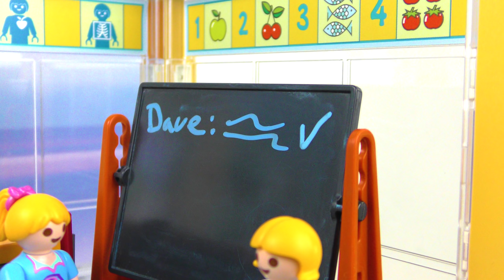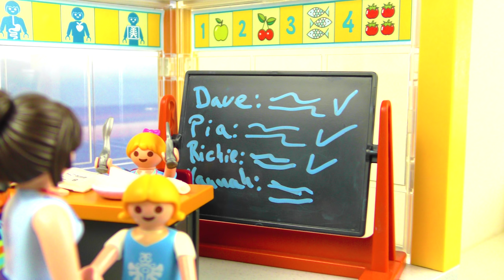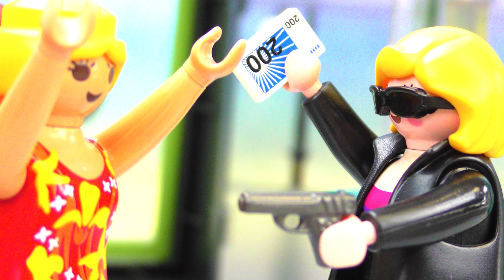Playmobil Filme Familie Vogel: Folge 1041-1050 | Kinderserie | Videosammlung Compilation Deutsch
Erlebt noch einmal Folge 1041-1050 der Kinderserie Familie Vogel an einem Stück. Was für Abenteuer wird die verrückte Familie dieses Mal erleben?

Lesen oder Filme schauen? Was macht ihr lieber?

15196